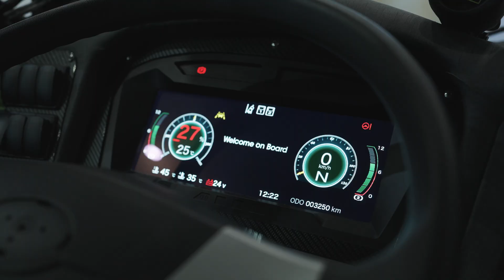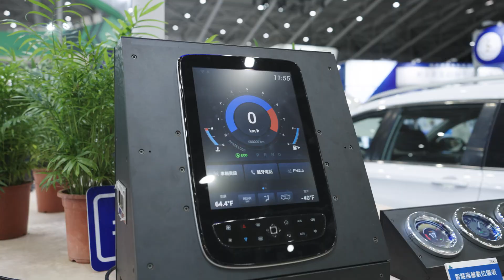2023年臺灣國際智慧移動展 展覽回顧影片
外貿協會舉辦第二屆「台灣國際智慧移動展 (2035 E-Mobility Taiwan)」於 2023年 4 月 12 日至 15 日在台北南港展覽館 1 館 4 樓盛大舉行，迎來國內外買主強勢回歸。指標大廠展出電動車、電動巴士、三電系統、ADAS、車聯網、智慧座艙技術等智慧移動解決方案，完整呈現臺灣在智慧移動生態系的優勢。展覽期間更舉辦「電馳智駕-智慧移動論壇」、買主導覽、產品發表會等精彩活動，現場人潮絡繹不絕，吸引來自超過103國、逾5萬人次國內外專業買主參觀，獲得指標參展企業的一致好評。

2024年台灣國際智慧移動展4/17~4/20將在南港展覽1館舉行，歡迎您共襄盛舉！